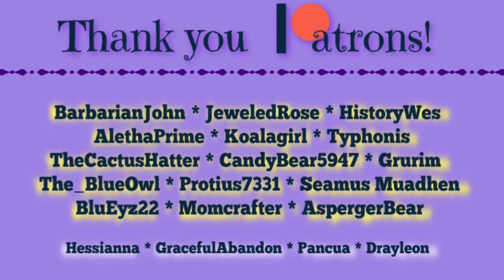One Pumpkin for an Emerald! - Minecraft 1.14.4 - AlphaCraft 2 (Ep.34)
I'm playing with villagers today, getting my my farmer trades up and running with a few new farms. We're also getting a few nether tunnels built before going on an adventure with Dreyma.

I'm playing on the AlphaCraft server! This is an awesome server full of YouTubers. We're playing in Minecraft 1.14.4 on Hard... that's right HARD mode!